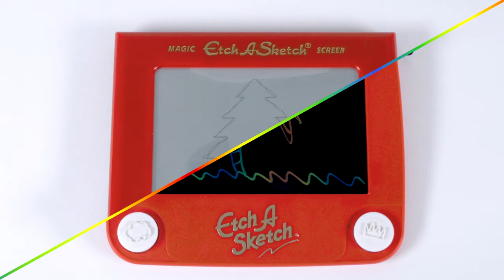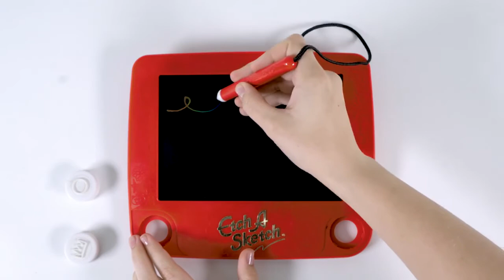How To Draw With Your Etch A Sketch Freestyle! Available at JR Toy Company Canada!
The Etch A Sketch Freestyle brings a new twist to your favorite classic toy! The Freestyle makes drawing on an Etch A Sketch easy for everyone! Learn how to draw with the Freestyle in this video.